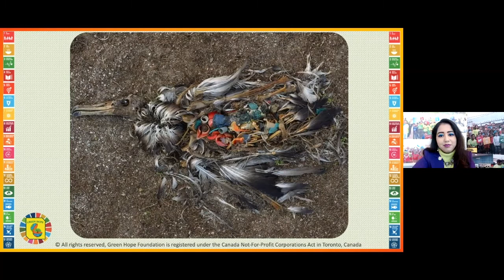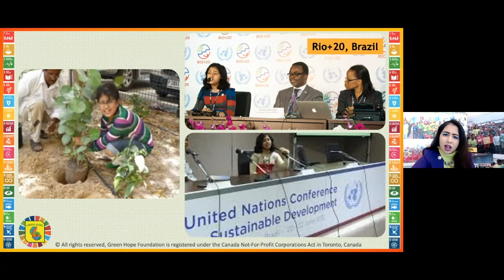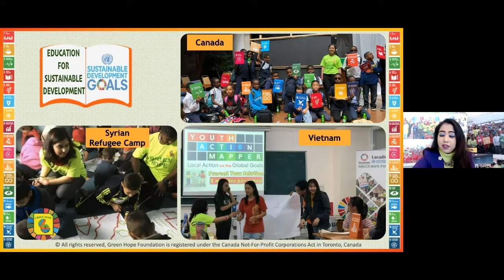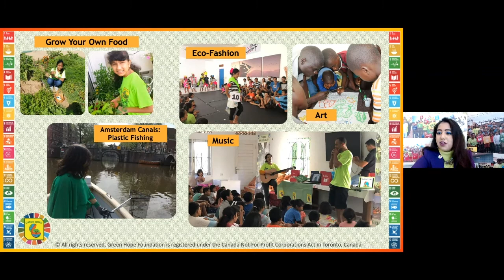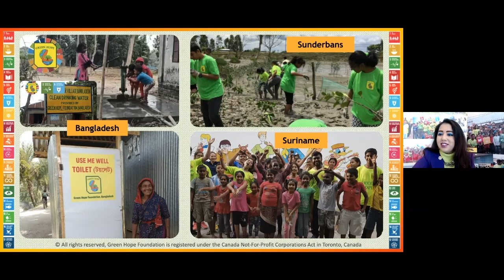Global Inspiration | Baylee Ritter & Kehkashan Basu | Nat Geo | 28th January 2021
Scarisbrick Hall supported by ISA acknowledges the fact that we are at a critical time globally for education. The new normal under Covid-19 lock-down has changed the perception that children have of their world. With the present challenges, there is also an opportunity for unified thought. The Global Classroom unites the minds of children across the world, regardless of nationality, socio-economic background or geographic boarder it aims to protect the rights of the child, therefore inspiring them to reach their full potential.

The Global Classroom is partnering with local communities and supporters around the world to teach the unreached children of the world. We are reaching as far as South Africa, Saudi Arabia, USA, Nepal and Europe. The UN family, World Health Organization with Dr Tedros and Henrietta H Fore from UNICEF are helping to access 193 countries which this live broadcast aims to reach. Supported by ISA and partners we are now reaching a catchment of 150,000 schools worldwide. This is the largest ever digital classroom to date.

The filming of this broadcast will then be edited into a 30-minute programme that will be broadcast on all good social media channels. Our amplification reach is es:mated to have a global reach of 30 – 50 million, providing sessions on a range of themes covering: Our Global Planet, Global Mind, Global Arts, Global Heart and cutting-edge STEM themes. The overarching threads will follow the SDG 17, UN Life Learning and igniting a spirit of exploration.

Educational Outcomes and Philosophy
The core goal of The Global Classroom is to unify the minds of children around the
globe and to ignite a spirit of exploration in every one of them. We follow the
educational philosophy of RIVER learning that supports Resilience, Independence,
Values, Exploration and Reflection.

The learning inside The Global Classroom focuses on life lessons that will strengthen
and raise the aspiration of all of those taking part. Each session is focused on our key themes of:
• Global Mind (knowledge and mental wellbeing)
• Global Body (wellness and health including food and nutrition)
• Global Heart (social responsibility and ac:on)

These are unified by a spirit of exploration that excites and drives them on.